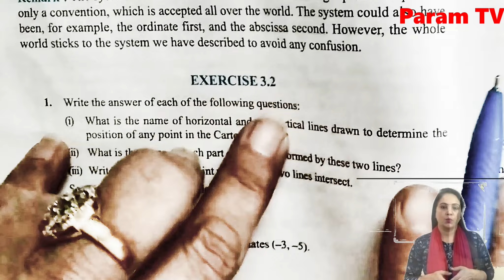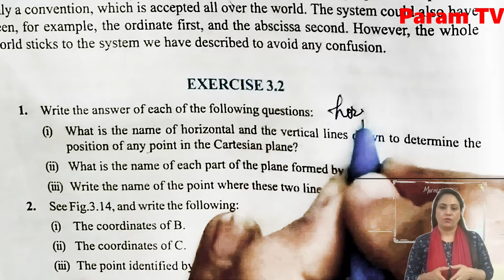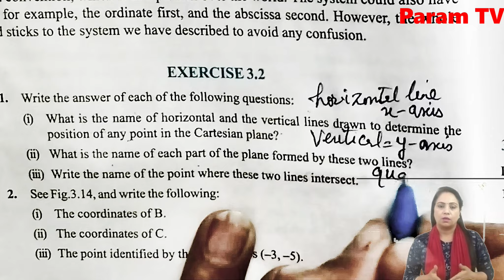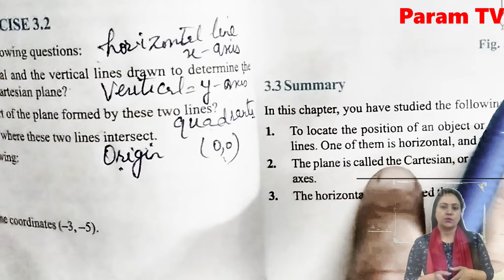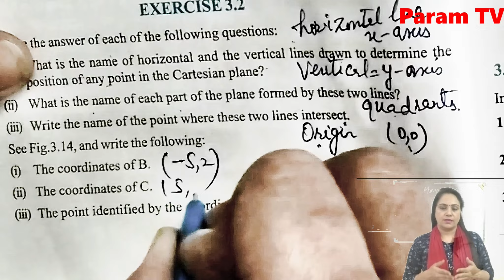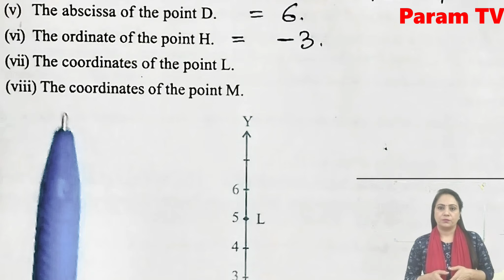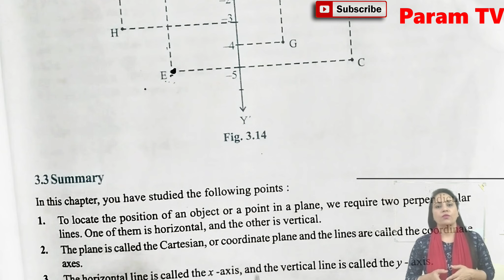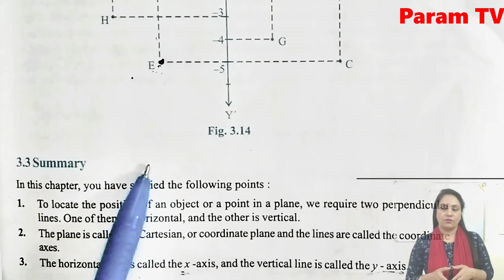Target 2025, Class 9 Mathematics, Exercise 3.2, Coordinate Geometry, cbse, pseb